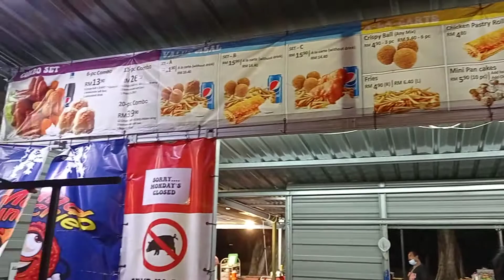Delicious Satay Ayam in Tanjung Lobang Beach in Miri Sarawak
This is in a food stall in Tanjung Lobang in Miri Sarawak Malaysia. Per piece RM 1.